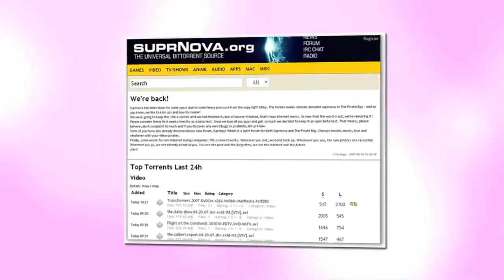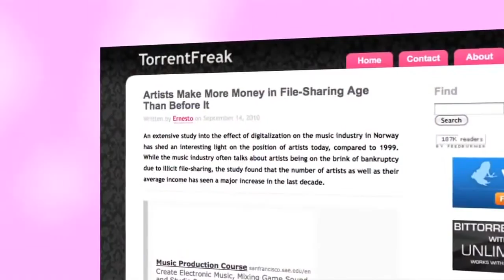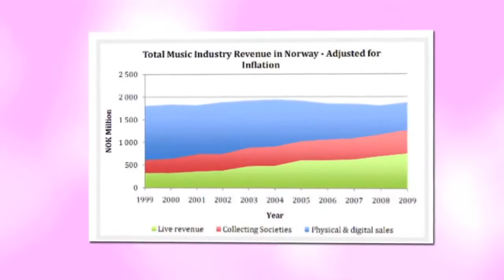TorrentFreak TV S02E12: Return of SuprNova.org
Return of SuprNova.org, Famous film director helping a person accused of sharing songs, Artists make more money than ever before and Burnbit lets you share files online faster.